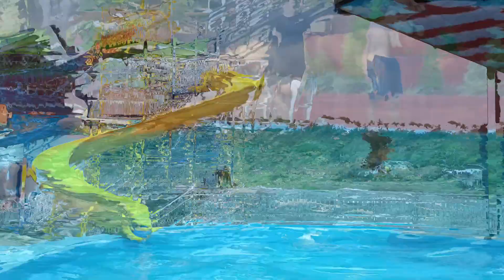2 HOURS UNWINDING - PASTIL LANG ANG DALA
Gala ng dalawang oras sa BLUE PALM MOUNTAIN RESORT kasama ang pamilya.